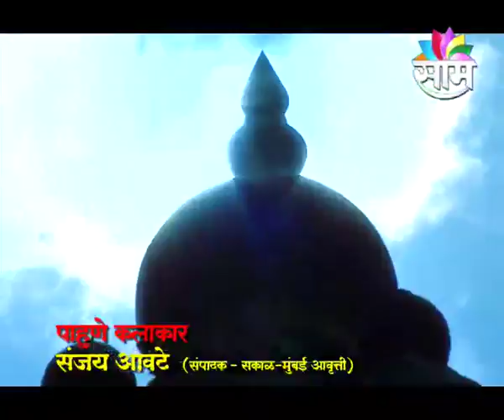Aai Ambabai | October 13th, 2015 | Episode 01 | Seg 01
Watch Aai Ambabai Episode 01 Seg 1 telecasted on 13th October 2015.